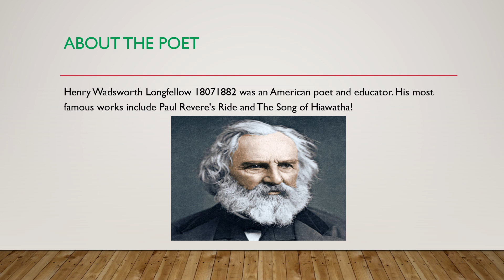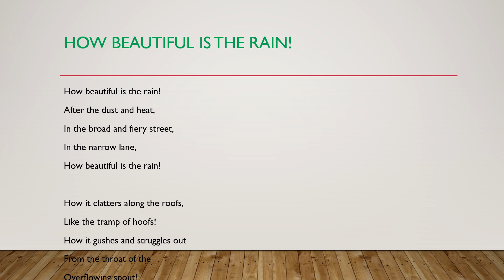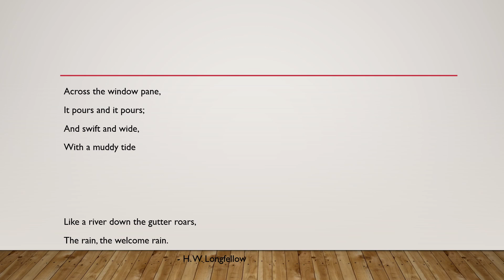How Beautiful is the Rain!